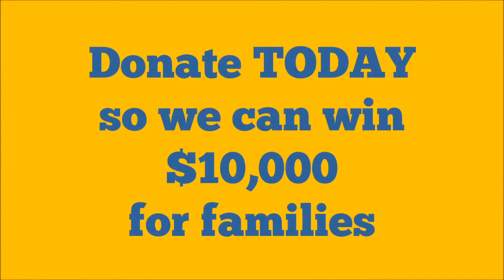RMH RMH RMH